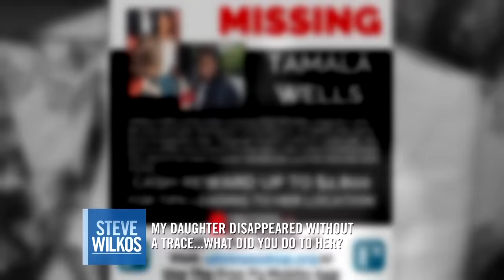"What Did You Do To My Daughter?" | The Steve Wilkos Show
Tamala Wells disappeared in 2012.  Her boyfriend,  Rickey, was considered the prime suspect but he claims he is innocent.